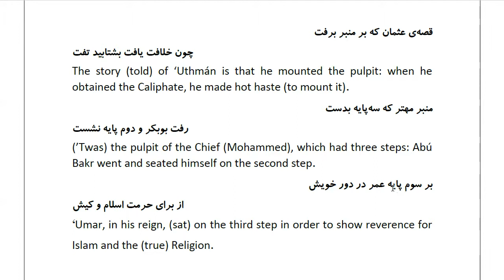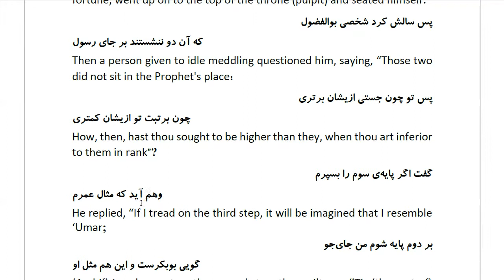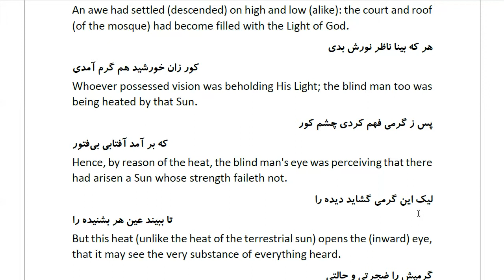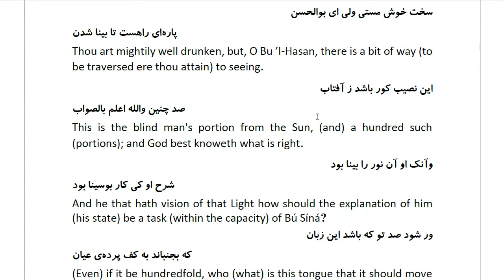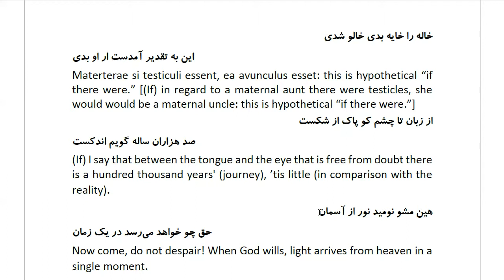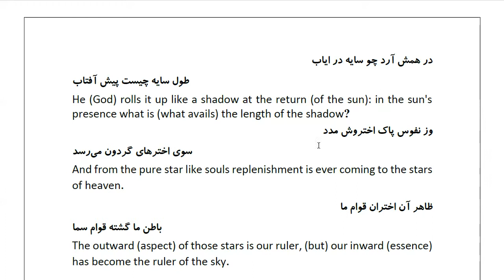Masnawi Rumi: In Farsi with English Translation: Part 536: Story of the beginning of the Caliphate